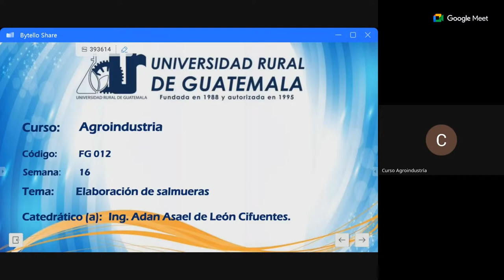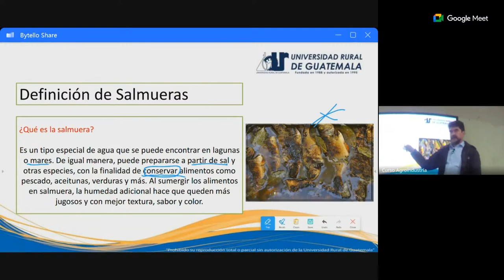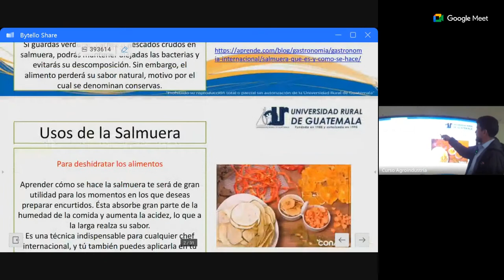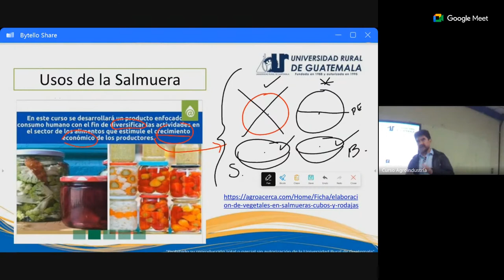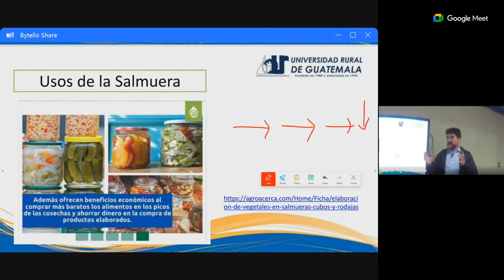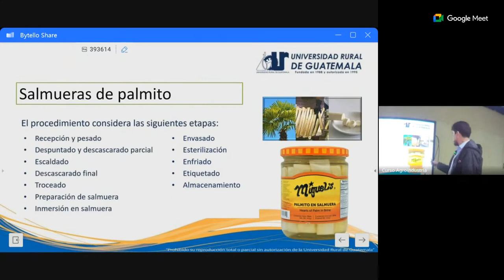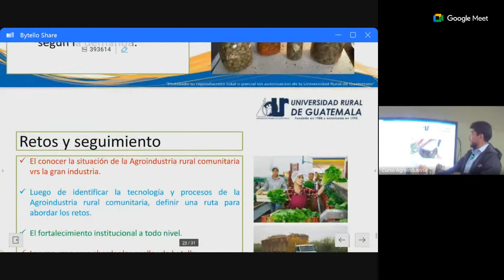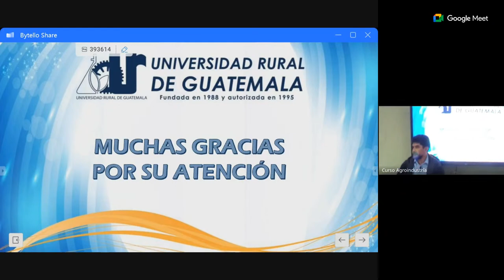Semana 16, sábado